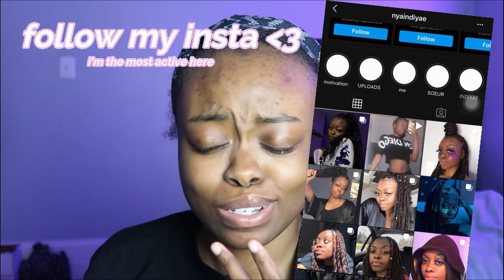cosmo & wanda ain't slick MAKEUP look + Q&A: relationships, moving out, etc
48046

FAQ:
-im 18